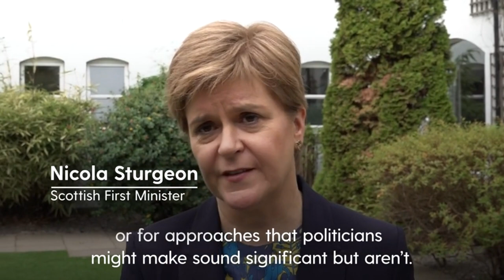'Stop the misery': Nicola Sturgeon responds to Liz Truss' energy bills plan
'Stop the misery': Nicola Sturgeon responds to Liz Truss' plans | Plans by would-be prime minister Liz Truss to halt green energy levies are the "wrong approach" and would have a "marginal" impact only on household bills, Nicola Sturgeon has insisted.